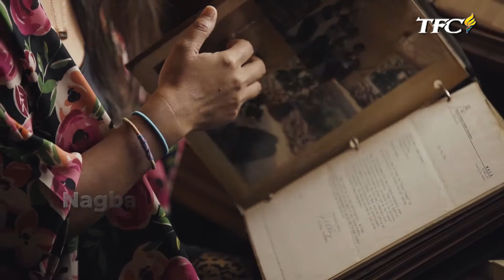TFC Laging Handa